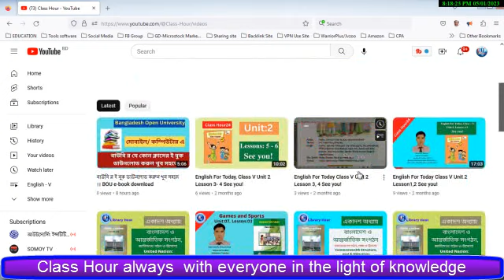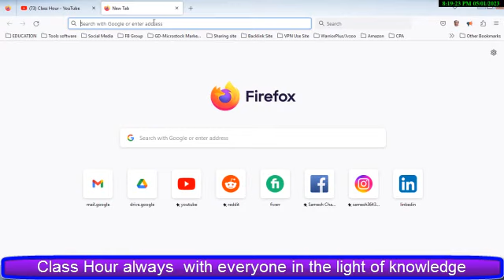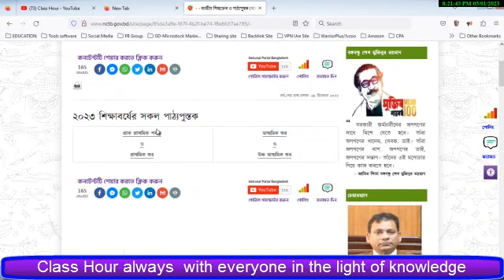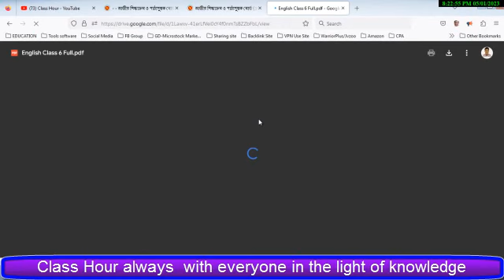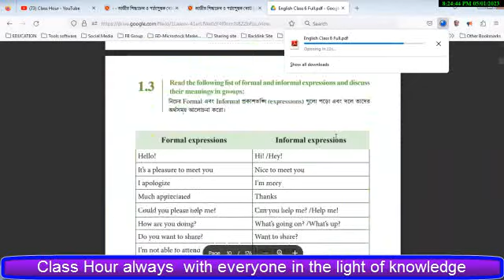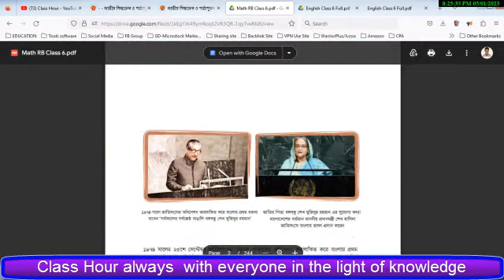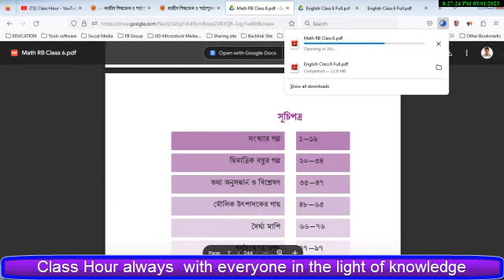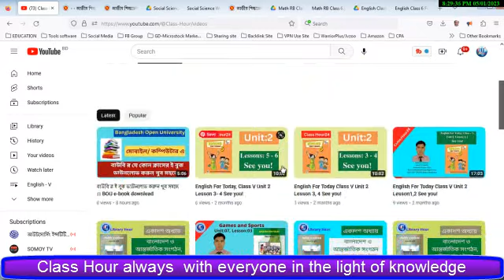NCTB Book download 2023 II Class 1-12 All Book PDF Download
খুব সহজে ১ম হতে ১২ শ্রেণীর  NCTB র সকল পাঠ্য বই ডাউনলোড করুন ।

3. YouTube :@classhourbysameshsir

Skype: sameshchakma
Thanks
Samesh Chakma

If you require hard work, experience, and knowledge. I ensure that

you will Learn from online and enriched your future Knowledge based generation.